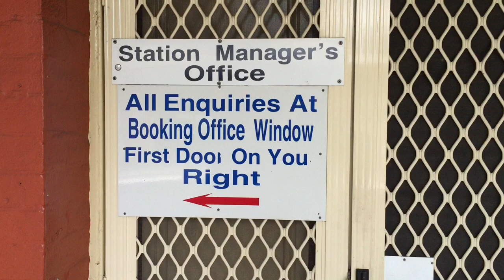Sydney Trains Vlog 1216: Mittagong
Vlog 1216
Mittagong